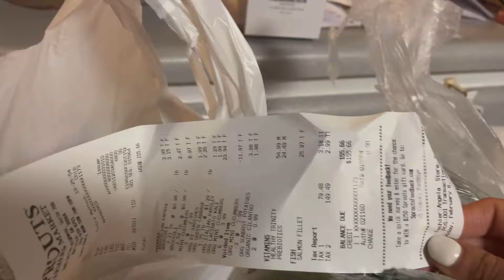Ya 1 mes en el GYM y aún no bajo😓fuimos al baby shower de mi hermana Giovanni en clases de lectura